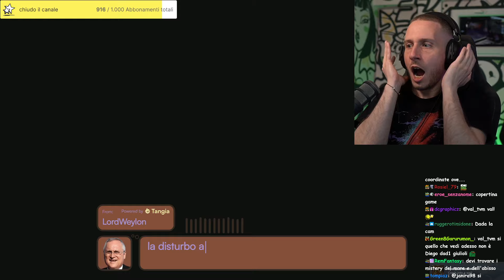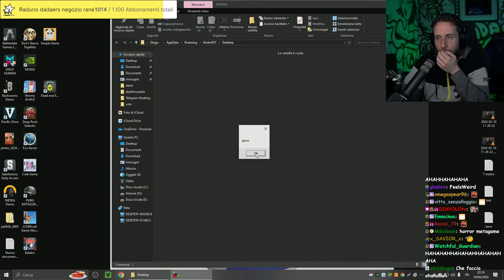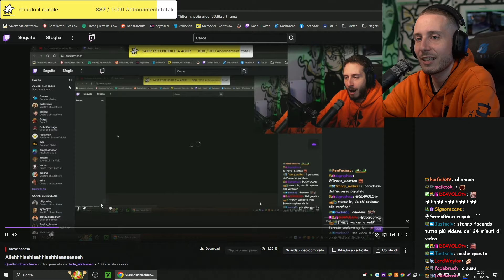DADA BEST OF MARZO 2024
I mesi volano e anche il mese di marzo è andato, tra giochi horror e urli di motivazione siamo qui a rivedere le migliori clip del mese.